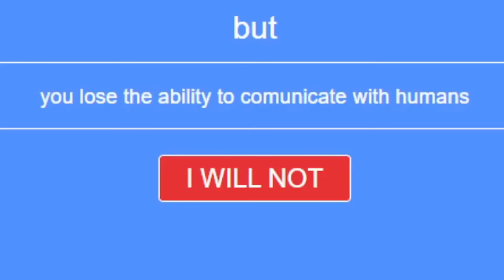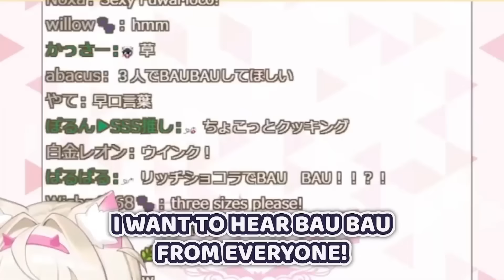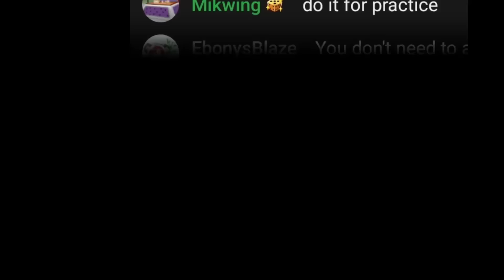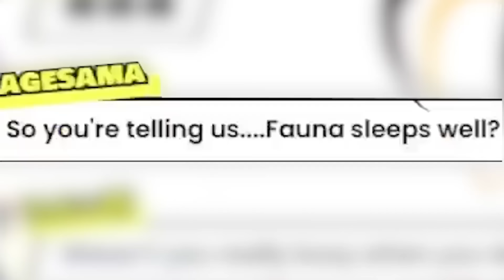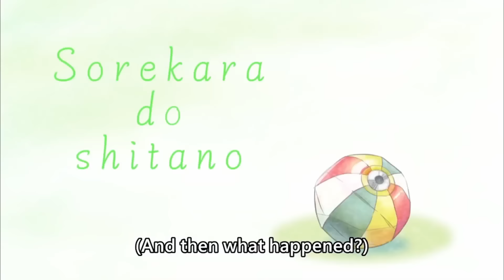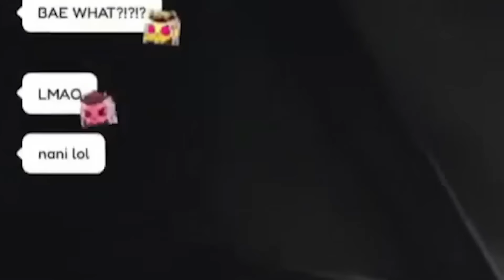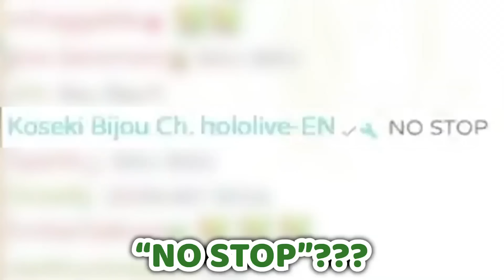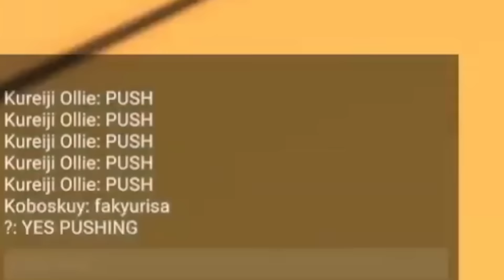HoloEN Moments To Forget Your Current Struggles - HoloCap #75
Enjoy the clips, as always.

Outro:
【NEW YEAR NEW KIRIN】 I'm back!!! + showing off new stuff!